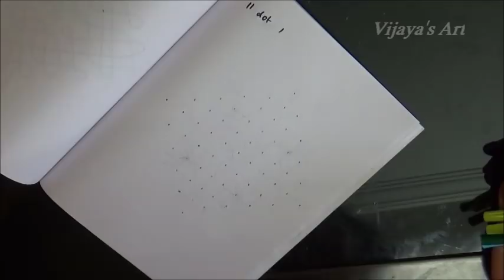Sikku Kolam - Straight 11 dotted flower rangoli design - 11 dot 1